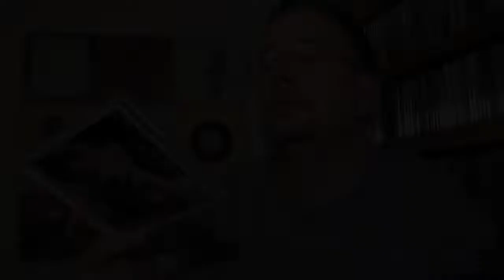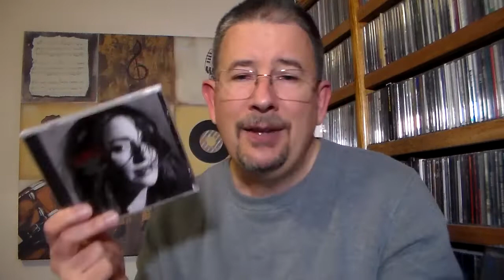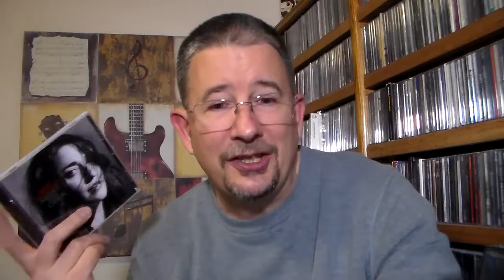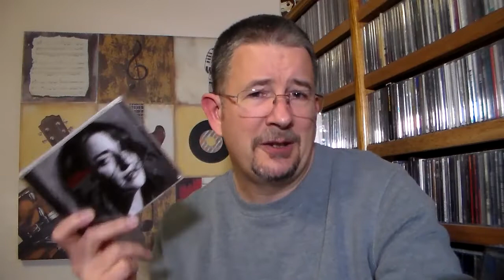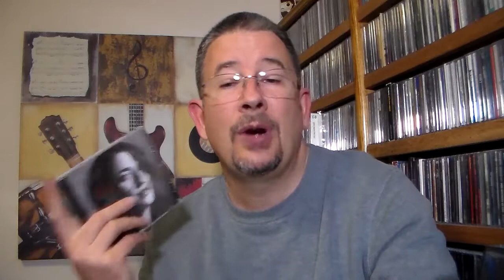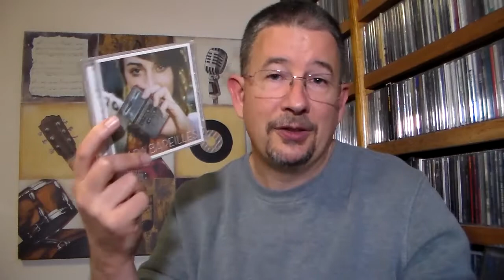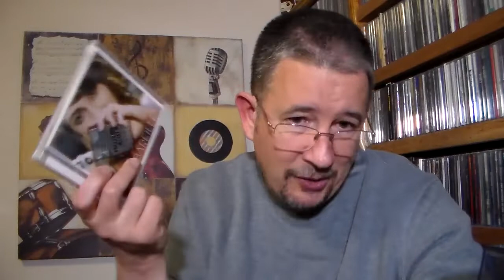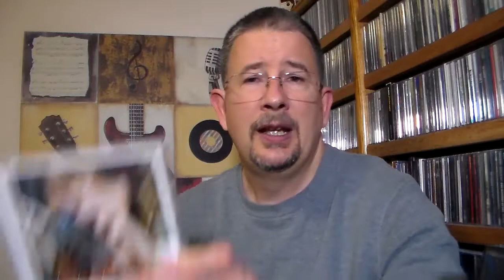Now & Then: Sara Bareilles (Amidst The Chaos/Little Voice Album Reviews) - THP 2.14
Today I turn my attention to Sara Bareilles' new album "Amidst The Chaos", alongside her major-label debut "Little Voice", for the latest installment of my "Now & Then" feature.  Enjoy, and let me know your thoughts!